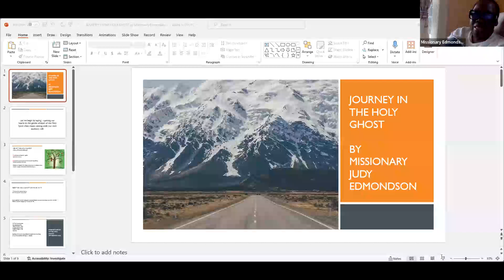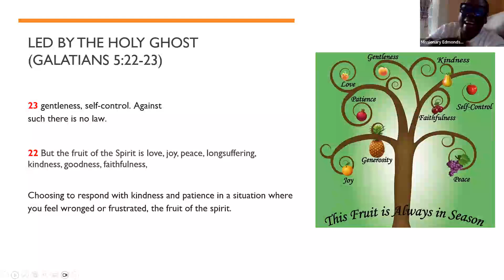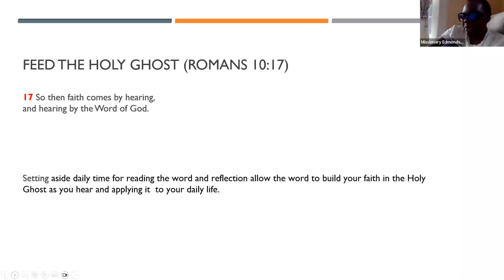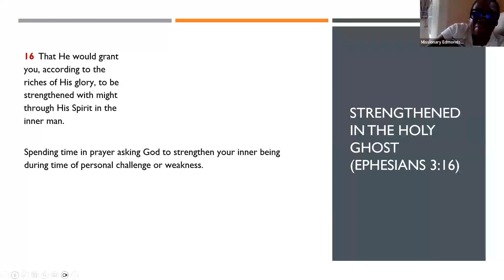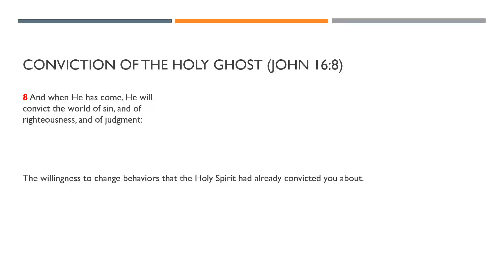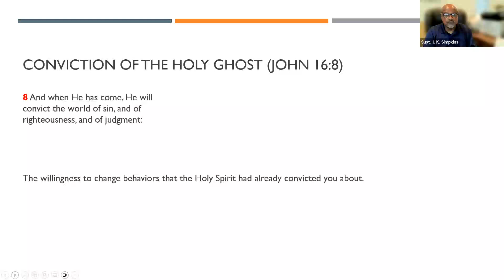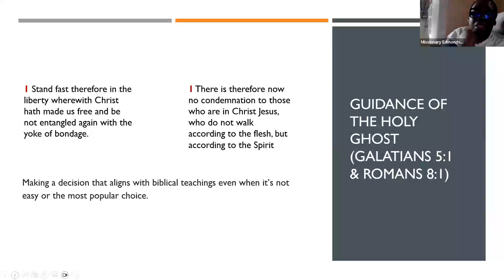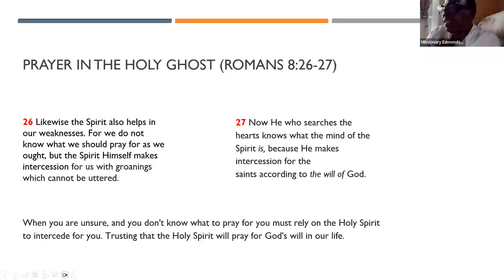Bible Study 6 11 2024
Instructor: Missionary Loreen Judy Edmondson